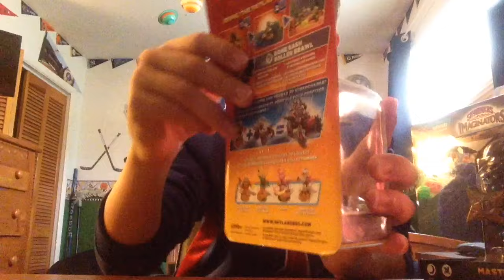EXCLUSIVE STARCAST FIGURE UNBOXING!! (Skylanders: Imaginators)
Today I got my hands on Starcast, and unbox him for you guys!

I livestream fairly often, come check me out!

I sponsor a YouTube Channel, NotNaNature. Go give him some love!

No, I'm sorry, but I do not just sponsor anyone who asks!

General feedback in the comments is also greatly appreciated!